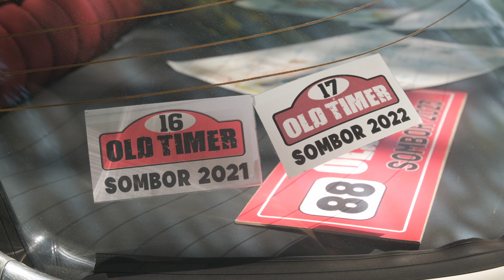ILYEN CITROENEKET MÉG NEM LÁTTÁL! (meztelen nők)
Idén ismét meghívást kaptunk Farkas Andrástól az országos Citroën DS találkozóra, ahova egyéb hidrós különlegességekkel is eljöttek, ezúttal Kecskemétre.

Kamerák mögött és vágóként ezúttal Gyurisán Dani segítette a munkafolyamatot. Ha érdekelnek az utazós tartalmak, csekkold az ő csatornáját is!

citroen ds, hydropneumatic, citroen találkozó, autós találkozó, citroen magyarország, totalcar, parkoló parádé, parkolóparádé, speedzone, vezess, draskovics andris, günther tamás, gyurisán dániel, oldtimers budapest